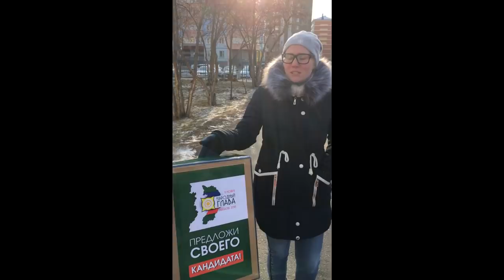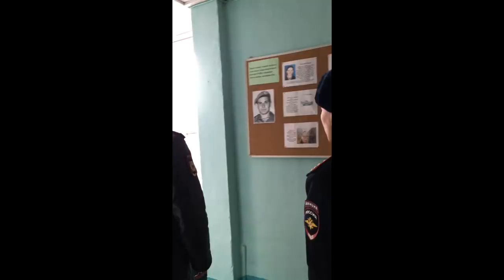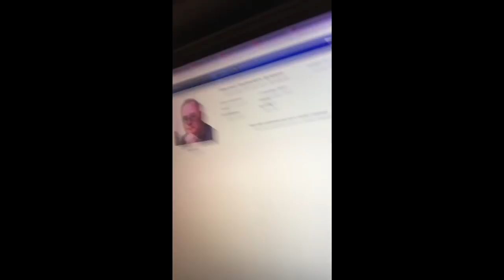Выборы Губернатора 11 11 2018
Хватит издеваться над народом!
Вместе Мы сила!
Данное видео не предназначено для разжигания межнациональной розни и создавалось не для того чтобы стравить регионы России друг с другом, это лишь мое мнение. Если вы со мной не согласны то оставляйте свое мнение в комментариях, если согласны то можете поддержать меня комментариями и лайками. А мнение мое таково, что власти совсем зажрались, да так, что у них даже глаза заплыли жиром, и не видят того, что народ наш «довели до ручки». С такой властью все возможно, даже самые невероятные события, и Гражданская война, и Революция. Но я еще верю, что Россию можно спасти и сменить власть законным путем. Делитесь своим мнением, если вам не все равно.
VGoncharoV-41...